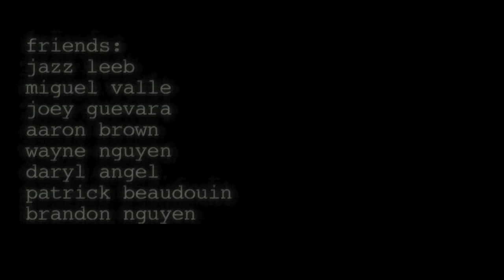Mark Suciu // Cityscape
Skateboarding in Downtown San Jose featuring Mark Suciu. Filmed and edited by Justin Albert

Friends:
Jazz Leeb, Miguel Valle, Joey Guevara, Aaron Brown, Wayne Nguyen, Daryl Angel, Patrick Beaudouin & Brandon Nguyen.

Song: Beach House- Wishes